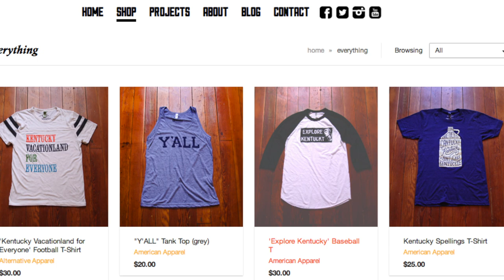Finger-Lickin' Fashion: Gold Necklace Made from Chicken Bones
In a caveman-esque fashion trend, you can now show your love of fried chicken by purchasing a gold necklace made out of real bones. Mara Montalbano (@maramontalbano) shows us.